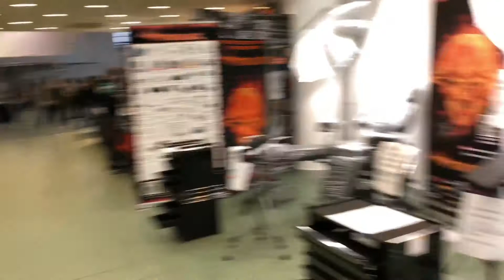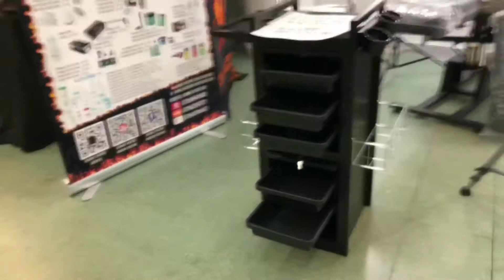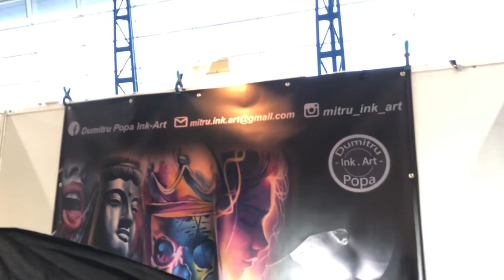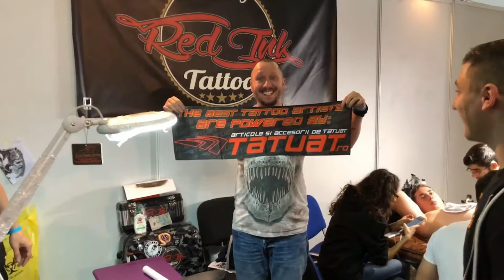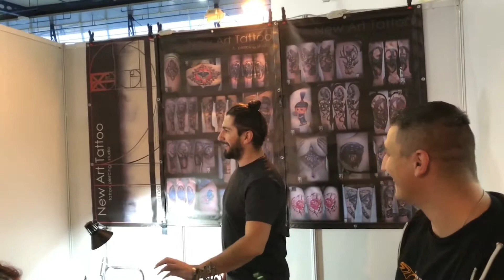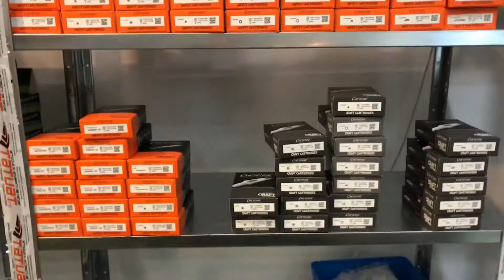Timisoara tattoo covention 2017